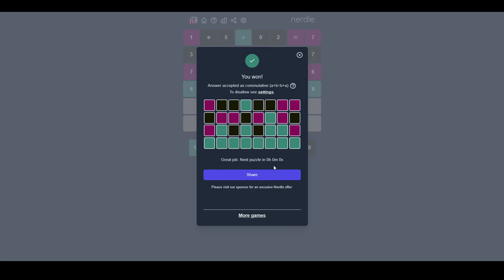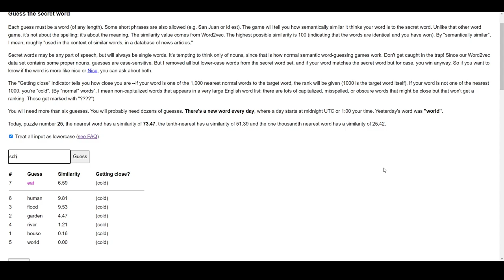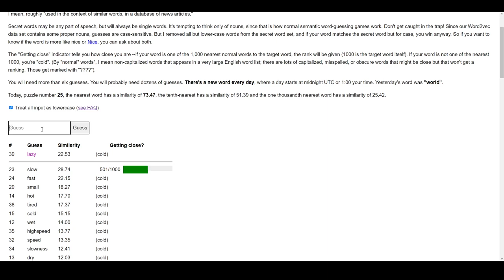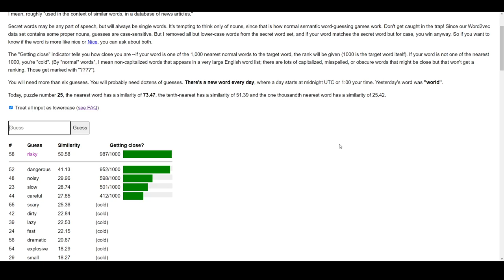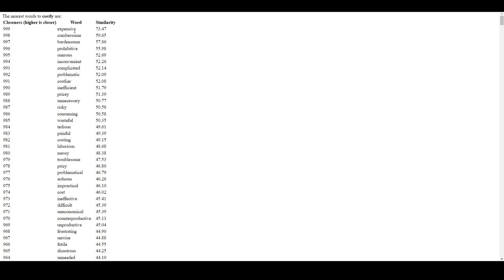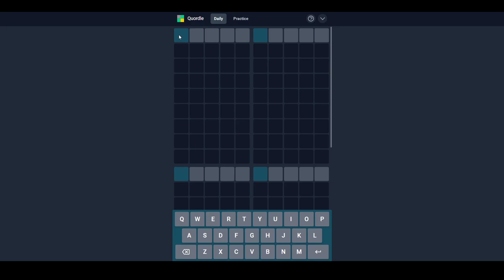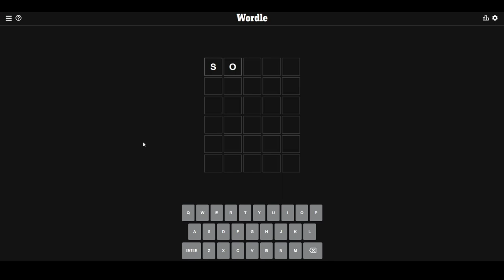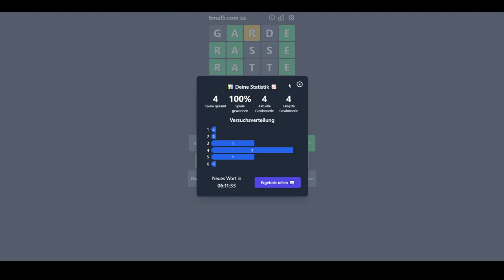[13] Aus Entspannung wird täglicher Zwang? || Wordle und mehr